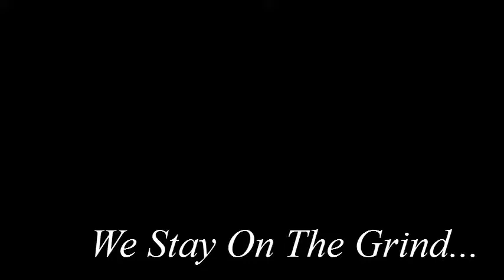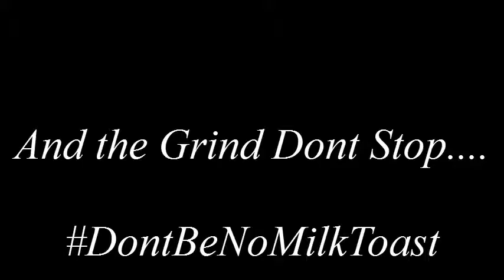DontBeNoMilkToast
training, football, cedar hill, grinding, james hamilton, t.sims, H2